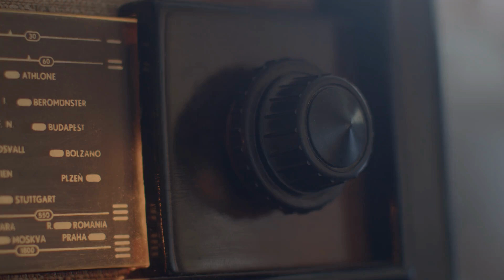LEVENT GÜLTEKİN- MUHALEFET CEKETİNİ KOYSA BİLE SEÇİMİ KAZANIR MI?